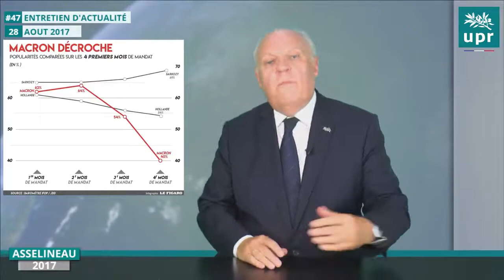Entretien n°47 – Que font UPR, gouvernement et « opposition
Le président de l’UPR François Asselineau analyse l’actualité de la rentrée au 28 août 2017 :

00:08 : Un mot sur l’UPR ?
13:16 : Quelle est la situation du gouvernement ?
30:40 : Que pensez-vous de l’idée de Nicolas Sarkozy de préparer un nouveau traité européen ?
35:05 : Que pensez-vous du voyage en Europe de l’Est de E. Macron ?
01:02:55 : Où en est « l’opposition » dans tout ça ?
01:11:08 : Autres sujets à aborder.